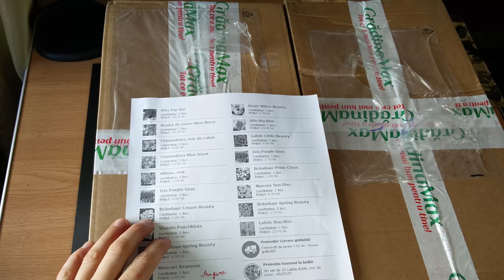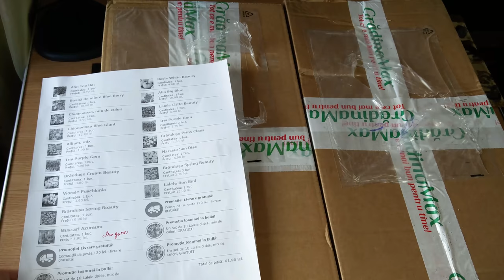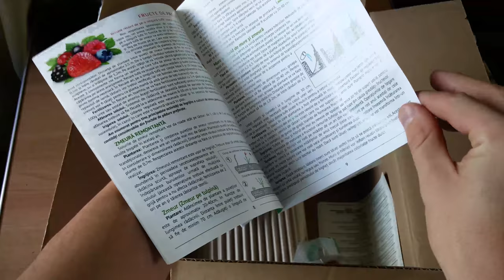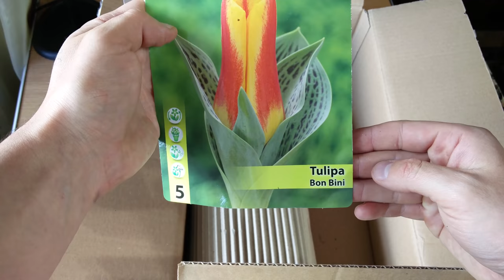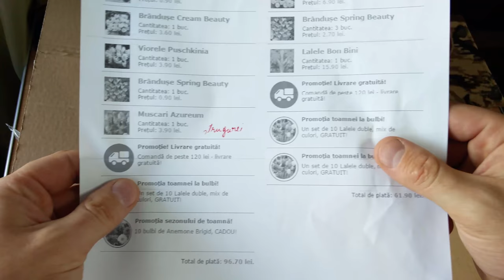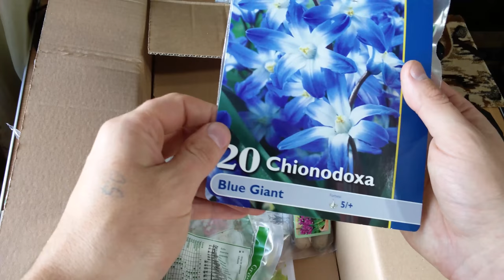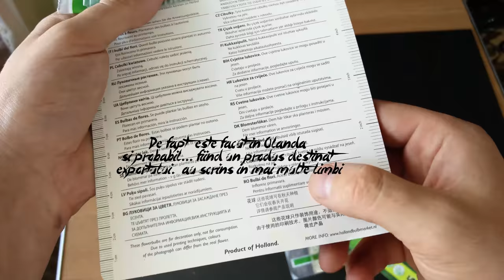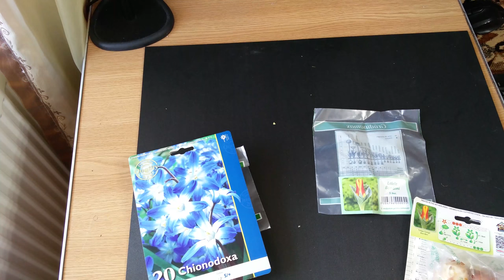GradinaMax - Unboxing bulbi si arbusti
Dupa ce au vazut acest clip, cei de la GradinaMax, mi-au inlocuit bulbii mucegaiti, dar o parte tot in pungi de pvc neperforate... Au spus ca o vor lua ca pe o critica constructiva, dar sincer ma indoiesc. Daca cumparati de la ei va rog sa lasati comentarii mai jos, impartasiti experienta voastra si cu noi, poate pe viitor cei de la GradinaMax vor deveni seriosi...